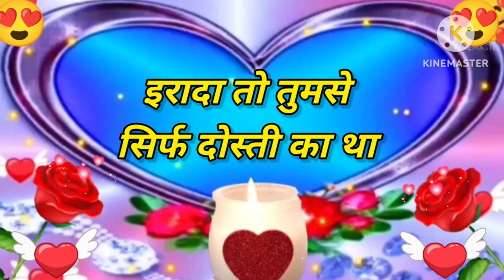Good night video, Good night status, Good night song, Good night photo, good night